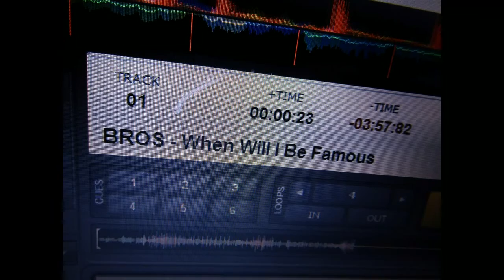Zoe's 40th Birthday Party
Our Retr0night at Durham Town Hall on Saturday 28th January 2017.